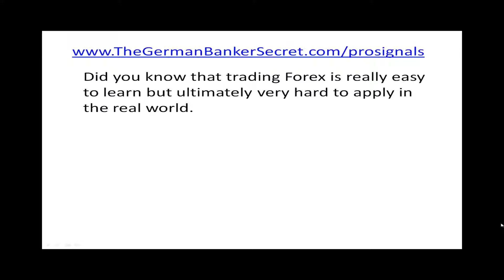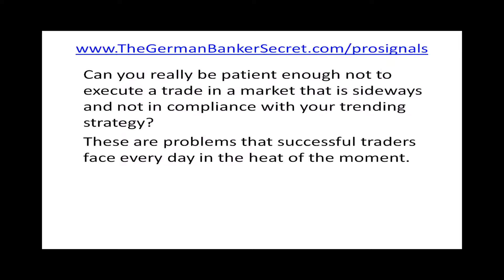How To Develop A Successful Forex Traders Mindset - Why A Traders Mindset Is Critical For Success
How To Develop A Successfu Forex Traders Mindset Why A Traders Mindset Is Critical For Success In Forex Trading. Find out why emotions will ruin your Forex profits and how to avoid the problem.

traders mindset
how to develop a traders mindset
Forex traders mindset
successful Forex trading

Did you know that trading Forex is really easy to learn but ultimately very hard to apply in the real world.

Why is this so? People! You are a living breathing human being not a machine and you have emotions. This is what will get in your way more often than not.

You can pick up all the trading strategies and rules from books and the Internet. But putting them into action in your own personal trading game plan is another animal.

Do you have the inner strength to close out that looser once it passes your out price. Or, do you wait hoping it will recover.

Can you really be patient enough not to execute a trade in a market that is sideways and not in compliance with your trending strategy?

These are problems that successful traders face every day in the heat of the moment. To be successful yourself you must develop the "Traders Mindset" and do your best to keep your emotions out of it.

Forex trading
currency trading
binary options trading
60 second binary option
binary options
trade binary options

futures, stock, and options trading is not
appropriate for everyone. There is a substantial
risk of loss associated with trading these
markets. Losses can and will occur.

No system  or methodology has ever been developed
that can guarantee profits or ensure freedom from
losses. No representation or implication is being made
that using the described methodology or system or
the information on this page will generate profits or
ensure freedom from losses.

Please take care to insure that the broker you are
choosing is in compliance with the CFTC. 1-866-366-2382